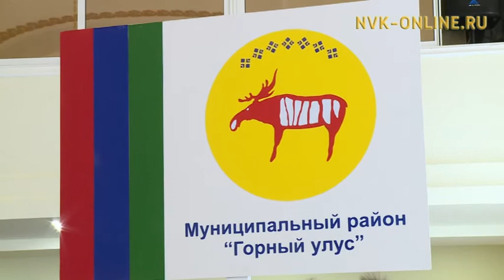XXI «Манчаары оонньуулара» 2021 сылга ханна буолаллара билиннэ